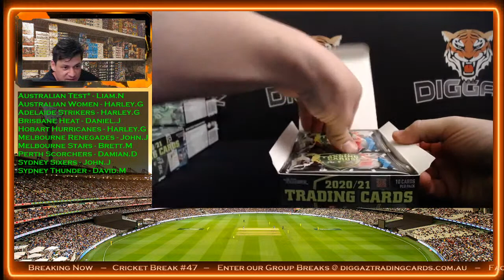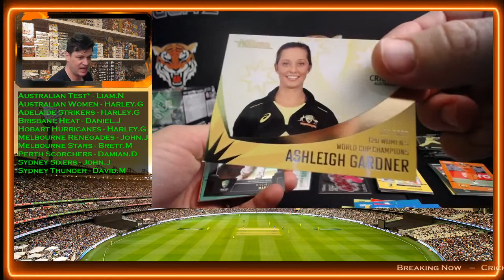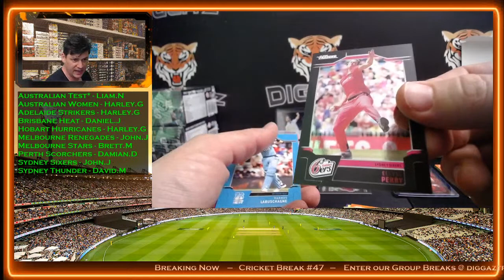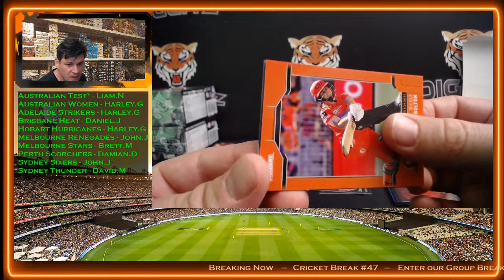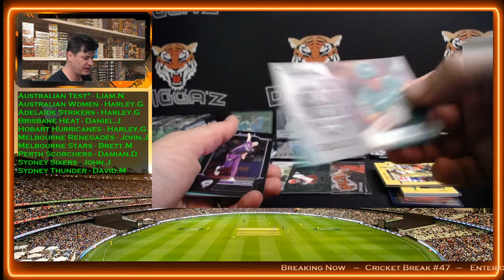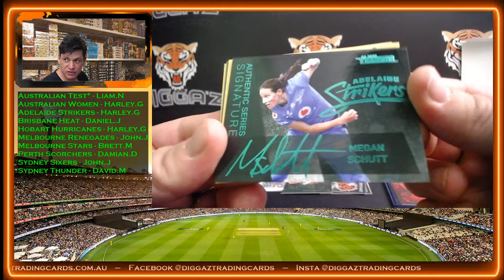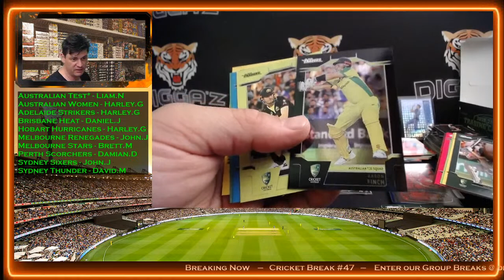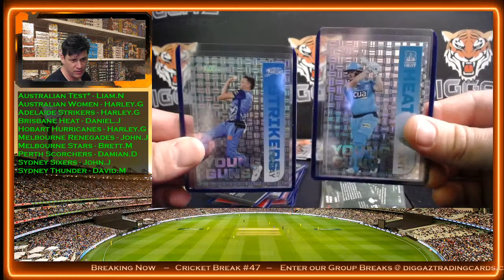Cricket Breaks #47 - 2020/21 CA Traders Boxes + Priority Edition!!!